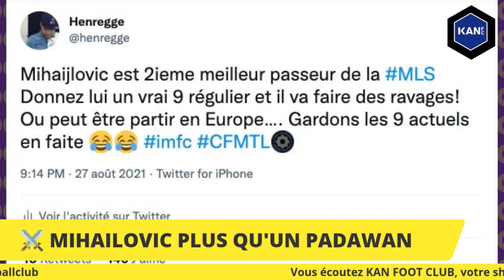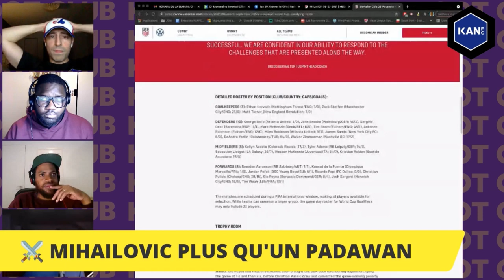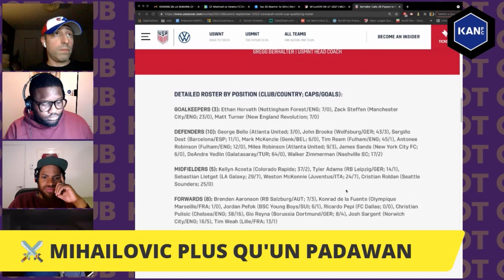CFMTL L'ascension de Djordje Mihailovic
Pour regarder nos épisodes au complet en primeur, devenez membre du Kan Football Club

👨‍🍳🍽️ COOK IT - Recettes faciles et soupers rapides prêt à cuisiner, livrés à domicile.

🪒🍒MANSCAPED - Le pro des produits de rasage et de soin des parties intimes pour homme